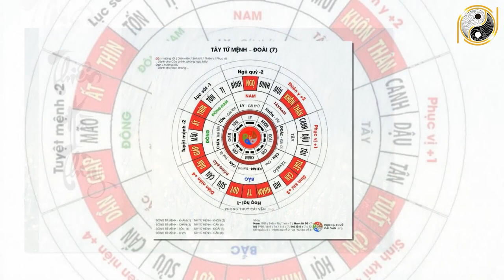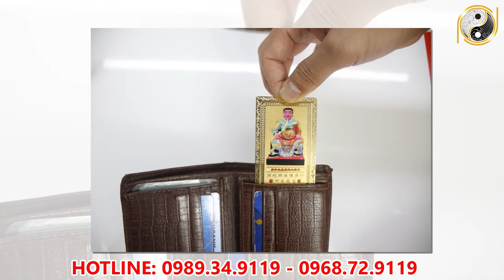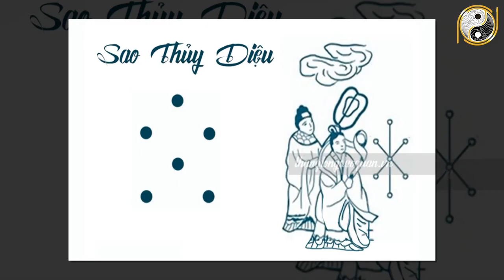Tử Vi Trọn Đời Tuổi Bính Ngọ 1966 Nam mạng Năm 2022 TRÚNG SỐ CỰC MẠNH, Giàu Nứt Đố Đổ Vách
01. Linh phù giải hạn
02. Hồ lô hóa giải Ngũ Hoàng
03. Mai Hoa Phú Quý
04. Gương bát quái tinh cầu
05. Kim bài thái tuế 2023
06. Vòng tam hợp Dần Ngọ Tuất
07. Vòng tam hợp Thân Tý Thìn
08. Vòng tam hợp Hợi Mão Mùi
09. Vòng Tam Hợp Tỵ Dậu Sửu
10. Bát bảo tâm kinh
11. Minh Quang pháp bảo cầu
12. Minh Quang pháp bảo lục giác
13. Tỳ Hưu Lộc Tài (Đồng)
14. Tỳ Hưu Khai Vận ( Bạch Ngọc)
15. Bách Niên Tụ Tài ( tụ tài lộc)
16. Song long ngọc ấn ( ấn thăng quan)
17. Kim bài ngũ Lộ Thần Tài
18. Hồ lô bình an ( treo xe)
19. Móc khóa văn xương
20. Ống bút văn xương gỗ đào
21. Bút văn xương gỗ đào
22. Bút văn xương gỗ đào nhỏ
23. Hoa mai kim tiền ( mạ vàng )
24. Các vật phẩm phong thủy khác Tử Vi Trọn Đời Tuổi Bính Ngọ 1966 Nam mạng Năm 2022 TRÚNG SỐ CỰC MẠNH, Giàu Nứt Đố Đổ Vách